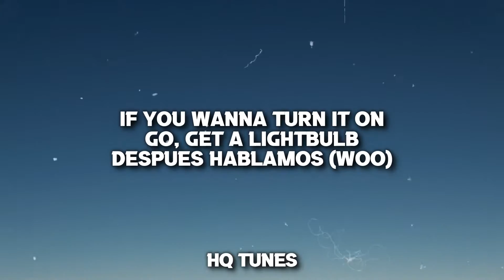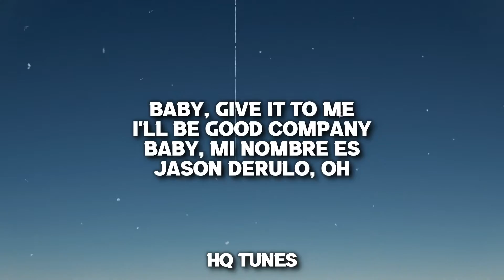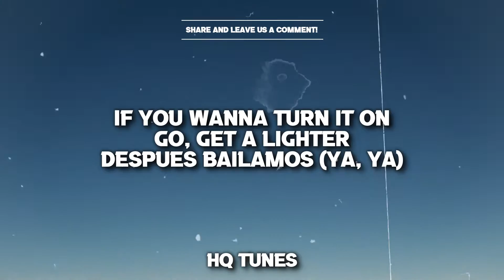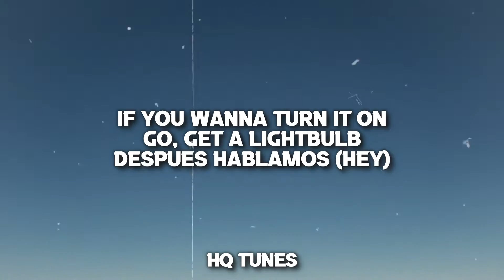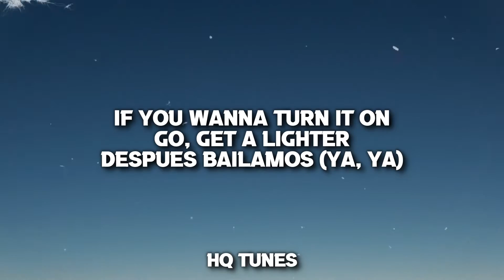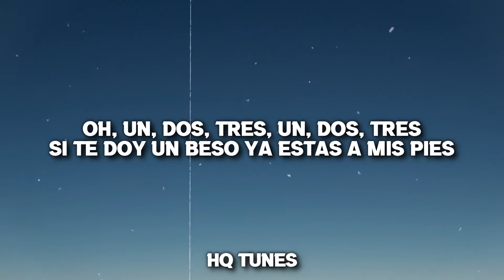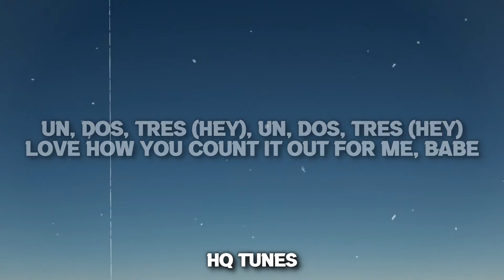Sofia Reyes - 1 2 3 (Lyrics) (ft. Jason Derulo) 🎵 | Ok Hola Comment Allez Allez-Vous | Tiktok Remix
👉 Stream & Download Sofia Reyes - 1 2 3 (ft. Jason Derulo & De La Ghetto)

🎤 //Lyrics// Sofia Reyes - 1 2 3 (ft. Jason Derulo & De La Ghetto //Lyrics//

Hmm
Sofía, feature his dear
¡De La!

¿Que no aprendiste ni a saludar?
You say we shoud go and get a room, mm (No)

Go, get a lightbulb, después hablamos (Woo)

Let's play a million times

Quiero yo enseñarte mucha' cosa' interesante'
Besarte arriba, abajo, pa' ponerlo interesante (Tú sabe')

[Puente]
Ooh, babe

[Outro]
Un, dos, tres, un, dos, tres
Care for me, uno, dos, tres
Un, dos, tres, i'ma make you a freak, uh
Un, dos, tres (Hey), un, dos, tres

1, 2, 3 (Sofa Reyes song)
The song is composed by Mexican singer Sofa Reyes, whose music features American artists Jason Derule and Del Ghetto. The single was released in January 2018. [1] It is written by Reyes, Derulo Ghetto, Nicole i.e. : Nikole azignago Ricardo et a. Jon Leone. [ 4]